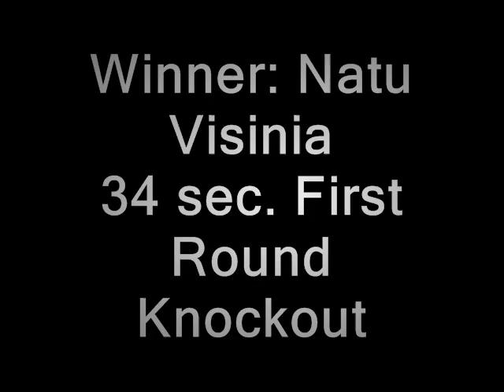Visinia v Brown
Hooligan Productions